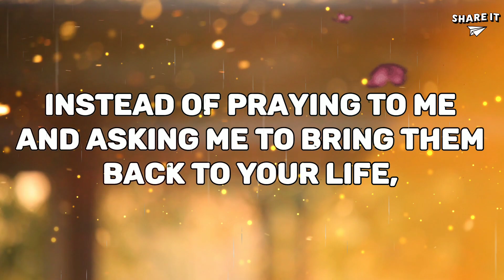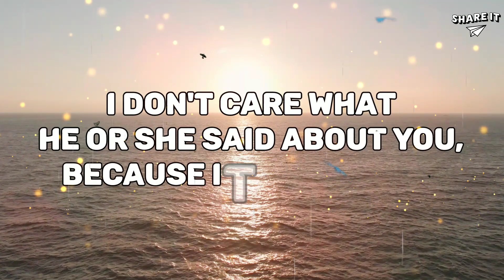God's Message For You | God Says You Are Awesome My Child | God's Urgent Message Today